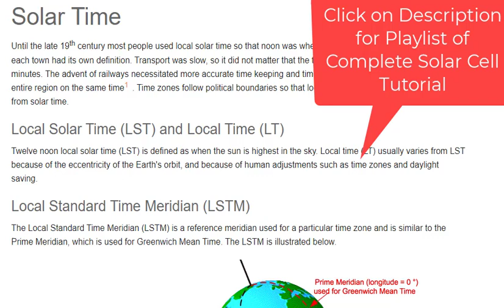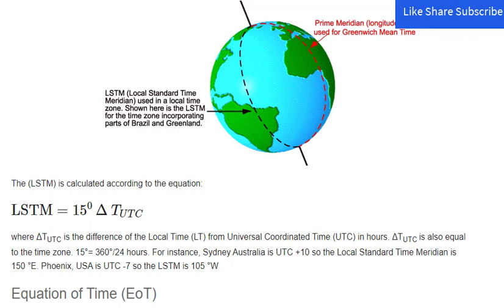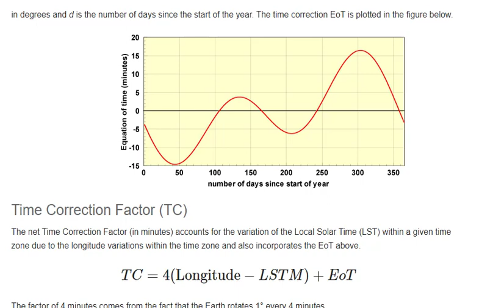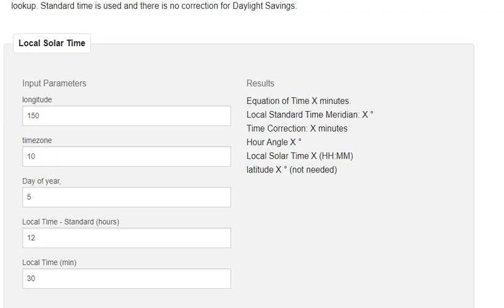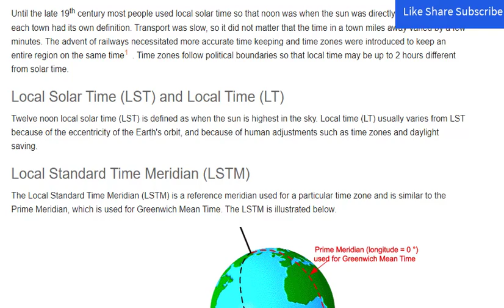L-15 Solar Time | Terrestrial Solar Radiation | Solar Cell | Photovoltaics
Complete Tutorial for Solar Cell | Photovoltaics

ONLINE TUITION available for any electronics related subjects of Diploma, B.Tech, M.Tech, BCA, MCA, BSc, MSc students for Electronics & Communication Engineering(ECE), CSE, AEIE, EE, IT. Also solutions available for any MOOC , edX, NPTEL, coursera.

Asst. Professor(B.Tech-M.Tech-PhD(P))

Teaching Experience: 15 Yrs.

 Subject: :
 1.Digital Signal Processing(DSP);
 2. TELECOMMUNICATION SYSTEMS,
3. Digital Electronics;
4. SATELLITE COMMUNICATION;
5. Analog Communication;
6. BASIC ELECTRONICS;
7. Signals & Systems;
8. DATA COMMUNICATION & NETWORKING;
9. Wireless Communication;
10. RENEWABLE ENERGY
11. Analog Electronics
12. Solar Energy
13. Circuit Theory
14. Speech Processing

 LOCATION:- Online mode.